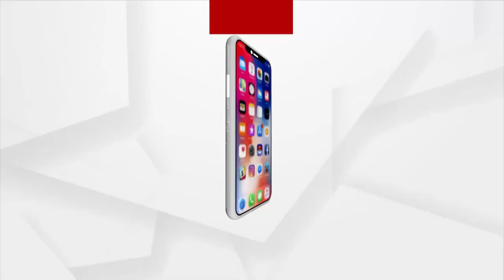ରାଷ୍ଟ୍ର ପାଇଁ ପ୍ରଧାନମନ୍ତ୍ରୀ ମୋଦିଙ୍କ ସଂକଳ୍ପ